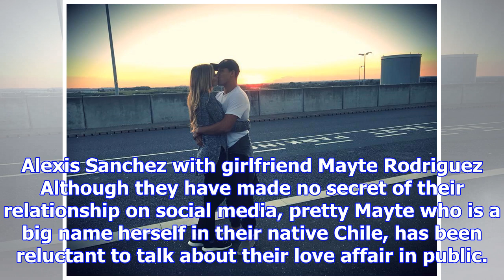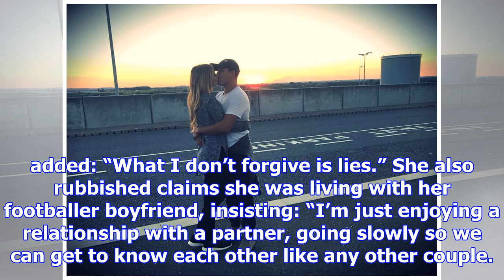Alexis sanchez's girlfriend denies she is pregnant... but does want kids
ALEXIS SANCHEZ’S stunning actress girlfriend Mayte Rodriguez has quashed rumours she is pregnant in ...